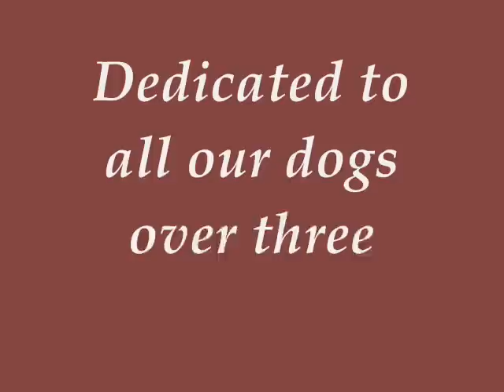Our Poodles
Javier & David offer a short video of our home bred Poodles, over three decades of dedication, enjoy..